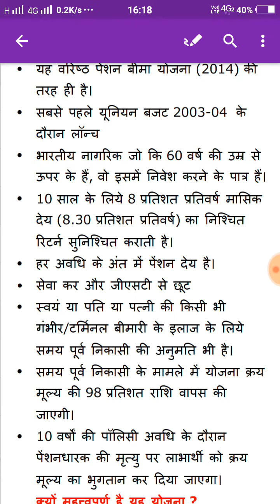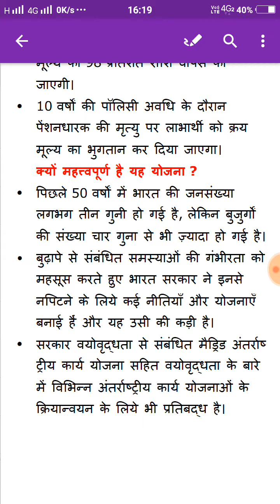प्रधानमंत्री वय वन्दना योजना || Prdhanmntri vay vandna yojna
Prdhanmntri vy vndna yojna, bharat sarkar ki yojnaye, prdhanmntri yojna